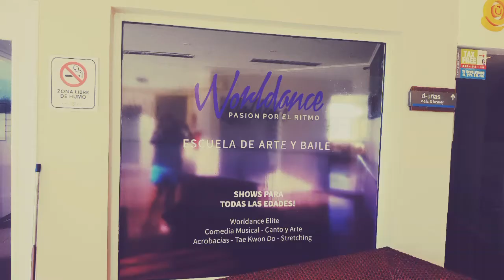Marzo 2017 en Worldance Pilar💙💟❤